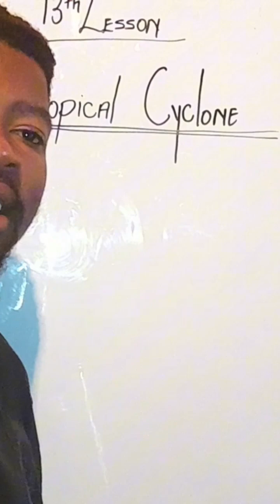🤓Tropical Cyclone Lesson is Here Asamben geography climatechange education southafrica⚠️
CLIMATOLOGY "We Learn We Share" Geography!!

Tropical cyclones, also known as hurricanes or typhoons, are powerful storm systems characterized by a low-pressure center, strong winds, and heavy rainfall. These storms form over warm ocean waters near the equator and can cause significant damage to coastal areas when they make landfall.

Tropical cyclones are classified based on their maximum sustained wind speed using the Saffir-Simpson Hurricane Wind Scale. The categories range from 1 to 5, with Category 5 being the most intense.

The impacts of tropical cyclones can be devastating, including strong winds that can cause widespread damage to infrastructure, storm surges that lead to coastal flooding, and heavy rainfall that can result in flash floods and landslides. These storms pose a significant threat to life and property, especially in areas prone to their occurrence.

Forecasting and tracking tropical cyclones are crucial for issuing warnings and implementing evacuation plans to protect people in their path. Advanced meteorological technologies and monitoring systems have significantly improved the ability to predict the track and intensity of these storms, providing valuable time for preparations and response efforts.

Efforts to mitigate the impact of tropical cyclones include building resilient infrastructure, implementing early warning systems, and educating communities about preparedness and response measures. These measures are essential for minimizing the loss of life and property associated with these powerful natural phenomena.